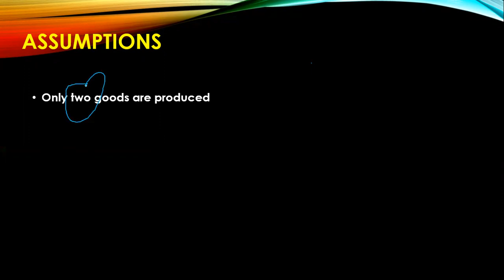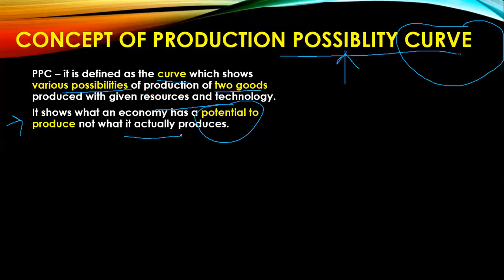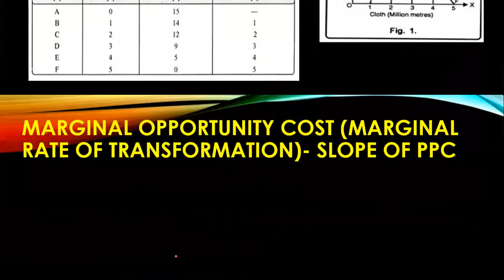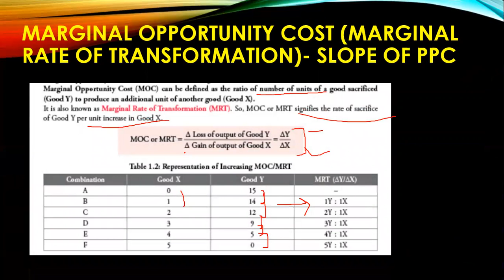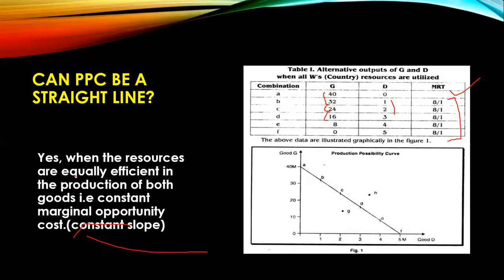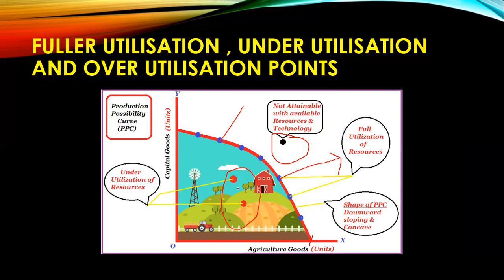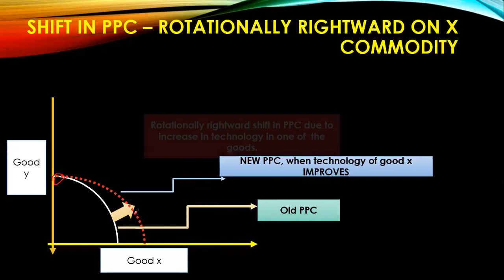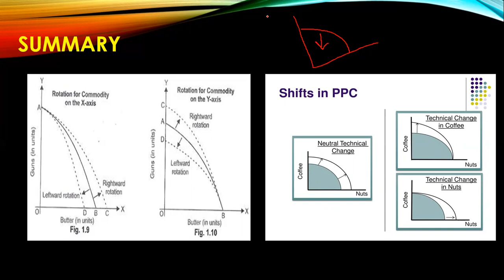MICRO ECONOMICS UNIT 1 INTRODUCTION - PPC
It consists PPC, shape , slope, characteristics, reasons , shifts